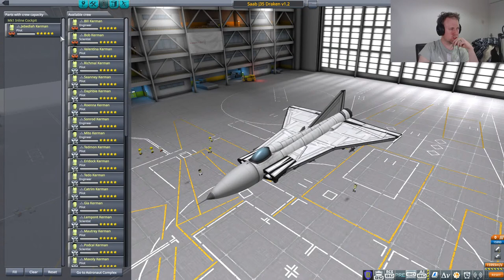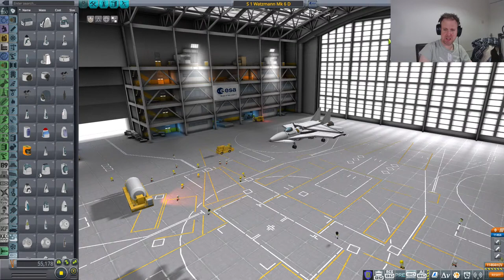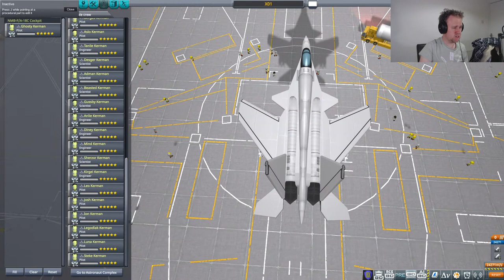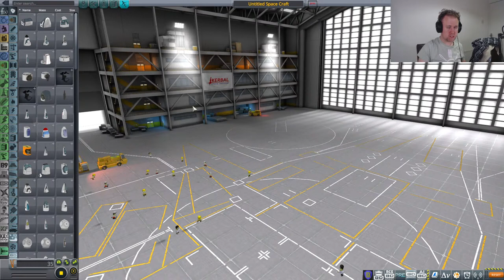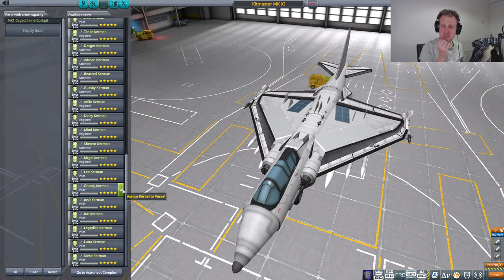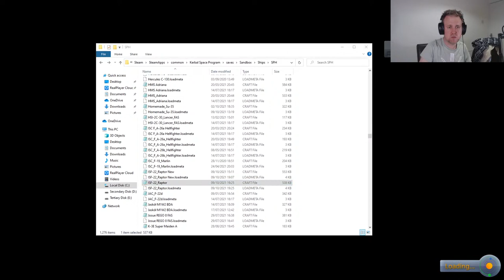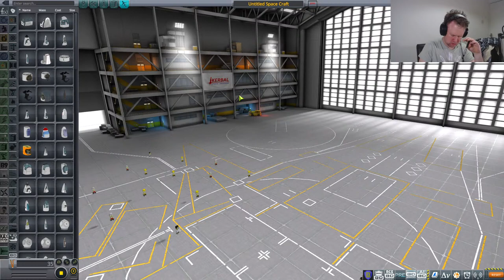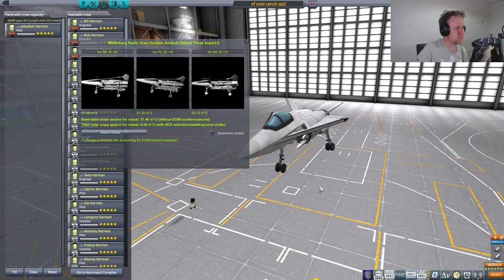A Cooler Weather Mailbag - Livestream - Kerbal Space Program & BD Armory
The temperature's dropping, but things are heating up here as more of your craft go head to head to dogfight in deadly combat!

Kerbal Space Program v1.12.2 (modded)